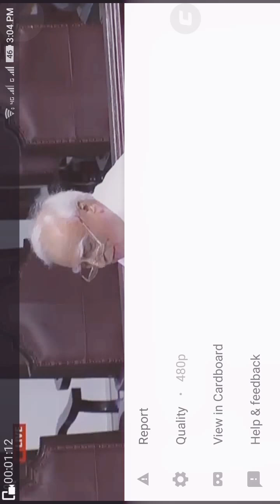Kapil sibal most powerful speech in Rajya Sabha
On farmer